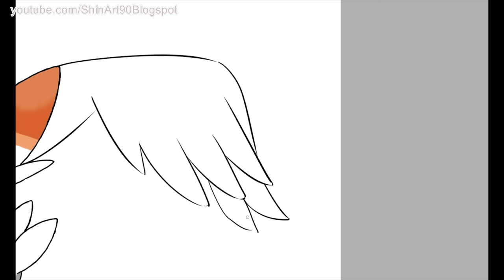Scorbunny Poison, Fairy, Dark And Flying Type - Pokemon Type Swap.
This is a new version: Pokemon Evolution Type Swap - Fanart